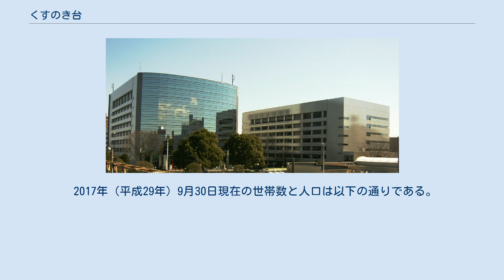くすのき台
日本 」 埼玉県 」 所沢市 」 くすのき台 埼玉県所沢市の地名。
本稿で解説する。
 広島県広島市の地名。
広島県広島市安佐北区安佐町大字くすのき台。
 くすのき台（くすのきだい）は、埼玉県所沢市の地名。
 現行行政地名はくすのき台一丁目からくすのき台三丁目。
 所沢市内の南部に位置する所沢駅（西武新宿線・池袋線）の東口に隣接するエリアで、同池袋線上り線路のカーブに囲まれた当地区の輪郭は概ね扇形のような形をしている。
 北で旭町、東で上安松、南で北秋津、南西で久米の飛地、西で日吉町と隣接する。
地区内は、線路沿いは住宅街でアパートなどが多く、比較的道幅の狭小な複数の踏切が頻繁に開閉する。
 中央部は市営駐輪場や公園などが点在し、駅東口中央通り沿いにはオフィスや予備校などのテナントが入る貸しビルが立ち並んでいる。
 住宅地の地価は、2017年（平成29年）1月1日の公示地価によれば、くすのき台2丁目3番5の地点で28万7000円/m2となっている。
所沢市内で最も地価が高い。
 駅前に大きな楠があることに由来する。
 2017年（平成29年）9月30日現在の世帯数と人口は以下の通りである。
 所沢駅東口（2008年10月） 西武鉄道本社（右）・第二ビル（左） 市立小・中学校に通う場合の学区（校区）は以下の通り。